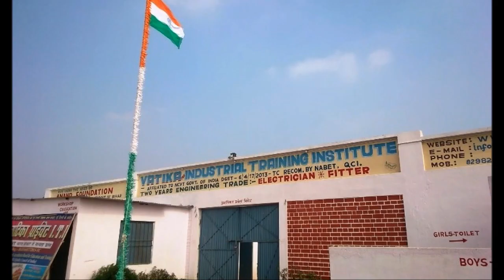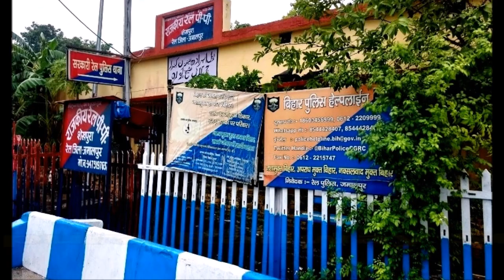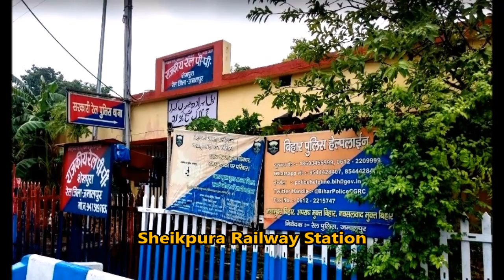शेखपुरा जिला | SHEIKHPURA DISTRICT | SHEIKHPURA BIHAR | SHEIKHPURA JILA | शेखपुरा (बिहार)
शेखपुरा जिला भारत के बिहार राज्य के 38 जिलों में से एक है, और शेखपुरा शहर इस जिले का प्रशासनिक मुख्यालय है। शेखपुरा जिला मुंगेर डिवीजन का हिस्सा है। शेखपुरा को मुंगेर जिले से 31 जुलाई 1 994 को अलग कर एक नया जिला बनाया गया था।

शेखपुरा जिले ने बिहार के पहले मुख्यमंत्री, श्री कृष्ण सिंह जी , सुखदेव प्रसाद सिंह जी , राजो सिंह जी जैसे कई अनुभवी नेताओं को दिया है। शेखपुरा जिले 689 वर्ग किलोमीटर के क्षेत्रफल में फैला हुआ है।

मेहस गांव में सालाना एक क्रिकेट टूर्नामेंट आयोजित किया जाता है और यह पड़ोसी जिलों में भी बहुत लोकप्रिय है। शेखपुरा एक छोटा जिला है यहाँ लोग कृषि पर निर्भर हैं। हालाँकि यहाँ कुछ क्रशर्स प्लांट और खनन रोजगार भी है जो रोजगार के लिए मुख्य गतिविधियों में शामिल हैं। जिले को एक सब-डिवीज़न में बांटा गया है।

शेखपुरा, छह विकास खंडों में विभाजित है: अरियरी, शेखपुरा, बरबीघा, घाटकोसुम्भा, चेवरा , शेखोपुर सराय। शेखपुरा जिला, पडोसी जिले और जिले के बाकि इलाके से बस नेटवर्क से काफी अच्छी तरह से जुड़ा है।

शेखपुरा रेलवे स्टेशन जिले का मुख्य रेलवे स्टेशन है। यह शहर कोलकाता की सीधी दैनिक ट्रेन और एक साप्ताहिक ट्रैन से भागलपुर के माध्यम से गुवाहाटी से जुड़ा हुआ है। राज्य की राजधानी पटना, कियुल  के माध्यम से पहुंचा जा सकता है।

2011 की जनगणना के अनुसार शेखपुरा जिले की जनसंख्या 6 ,34, 9 27 थी। शेखपुरा में प्रत्येक 1000 पुरुषों के लिए 926 महिलाओं का लिंग अनुपात है, और साक्षरता दर 65.96% है।

डी.एम. हाई स्कूल, मुरलीधर मुरारका गर्ल्स हाई स्कूल, इस्लामिया हाई स्कूल, संस्कार पब्लिक स्कूल, S.A.D.N. Convent School, The Doon Academy. जिले के प्रमुख स्कूल हैं । रामधिन कॉलेज, Chandrshekhar Banke Nasib कॉलेज, संजय गांधी स्मारक महिला कॉलेज जिले के प्रमुख कॉलेज हैं।

Note:- Some of Images taken in this video are from advance search. Credit given to the photographer who originally capture the photographs. This video is uploaded only for entertainment and information purpose.